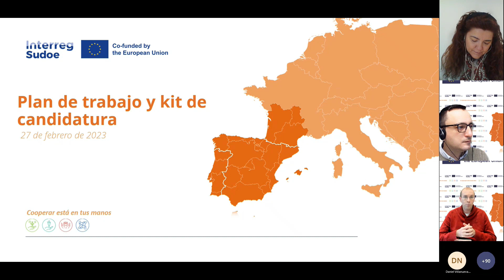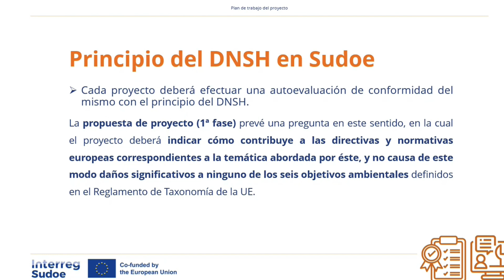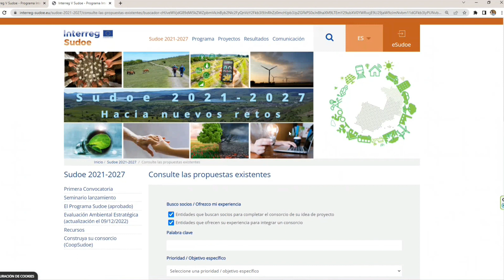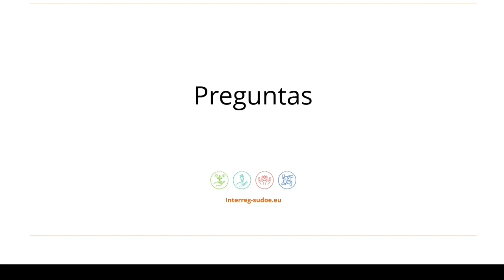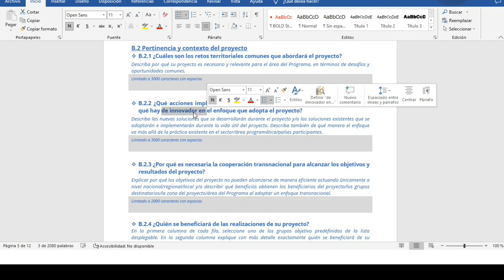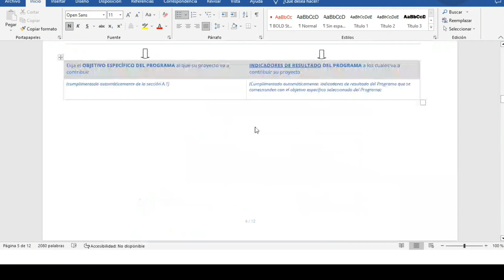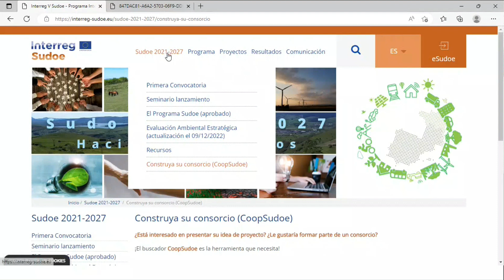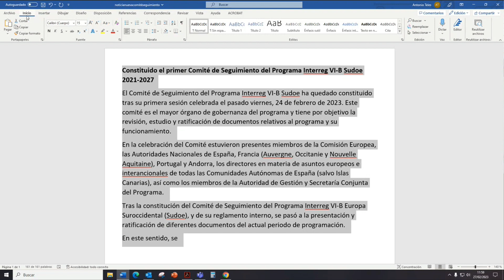🇪🇸 Webinario: Plan de trabajo y Kit de candidatura - Programa Interreg Sudoe 2021-2027 - 27/02/2023